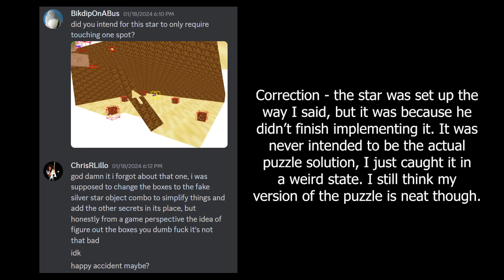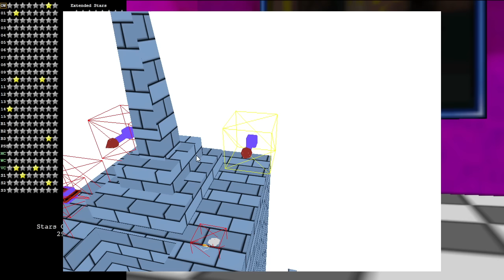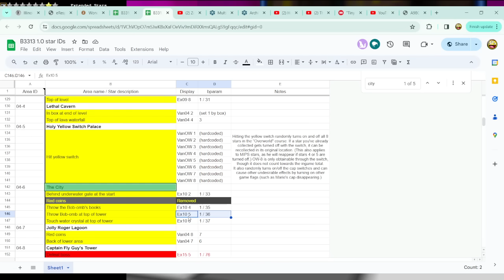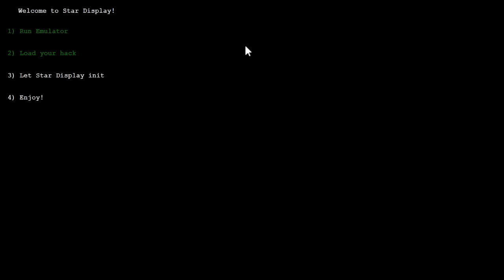Let's Play B3313 1.0 - Part 2: TOP a what bhv habhiat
Couldn't resist that title opportunity even if only like 5 people get it.

As always, I don't really have any proper information on Parallel Launcher and its associated star tracker thing, but the download page for the game says that the emulator should connect to it automatically, and links to a file if you need to download it manually, so just get it there I guess.

The one I showed briefly at the start of the video was made by StaleTide. You'll need the newest version of Star Manager to be able to scroll (the one I've been using wouldn't let me). Here's the links:

There's also one linked on romhacking.com. I just checked it and it's similarly giant. It is a bit more condensed, though at the cost of not separating out the red stars.